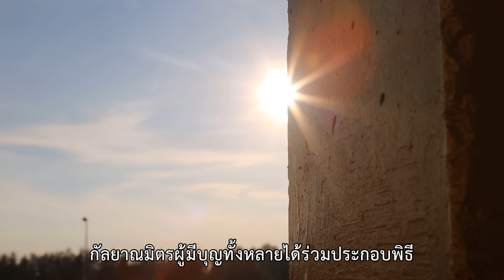Scoop 16 ปีแห่งการรอคอย วัดพระะธรรมกายสิงคโปร์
ใครๆได้มาเยื่อนวัดพระธรรมกายสิงคโปร์ ต้องบอกได้เลยว่า "สุดยอดมากๆ คนที่นี้เค้ารักบุญกันจริงๆ เลย ประทับใจและปลื้มมากๆเลยค่ะ" ใครยังไม่มาก็ต้องมาเยือนสักครั้งหนึ่งนะคะ 😊